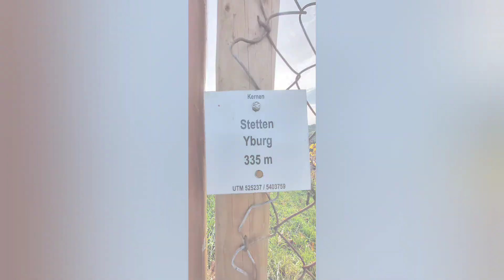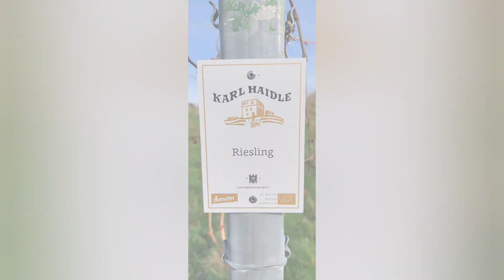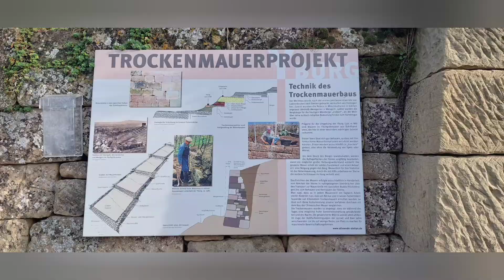Stetten Y-Burg DE